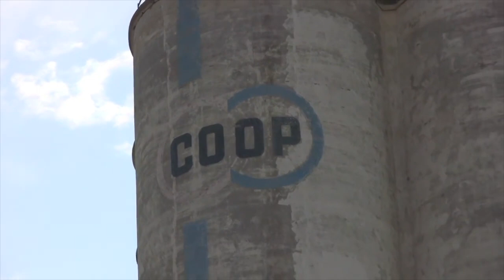(the) Great Midwest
A (sort of) happy accident. I started thinking of this old John (Cougar) Mellencamp tune a few days ago, and thought i'd work really well in a roadgeek video (KCW). Testing it on the ol' test channel, rather than just attaching a photo image to the vid, I was compelled to just start editing... And EDIT I did!
Besides, this channel is kind of starving for some new(er) content, so there ya go.